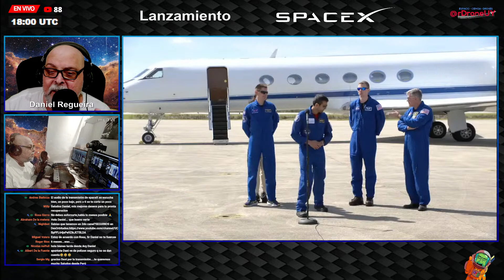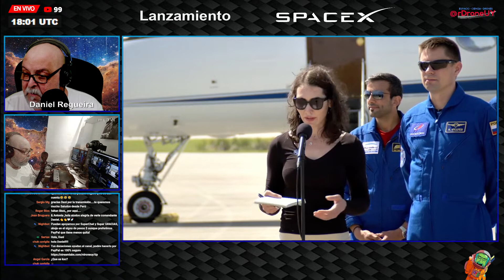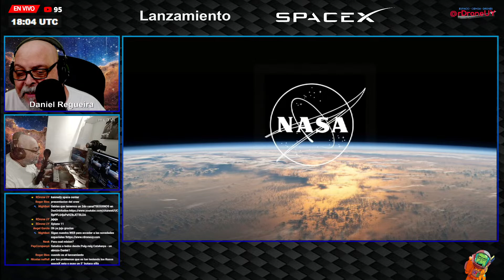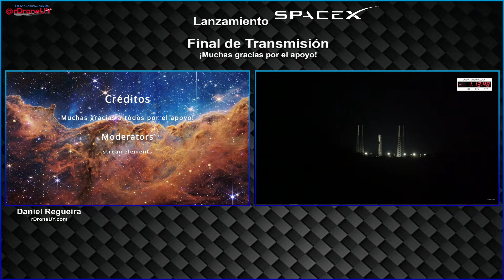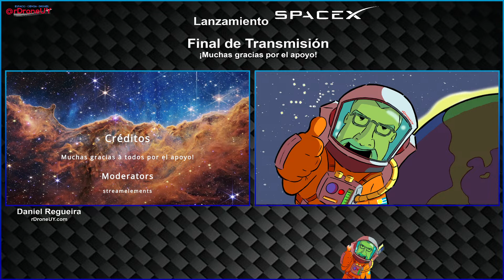LLEGADA DE CREW-6 AL KSC -DIRECTO EN ESPAÑOL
Idea de la miniatura de Youtube David Díaz